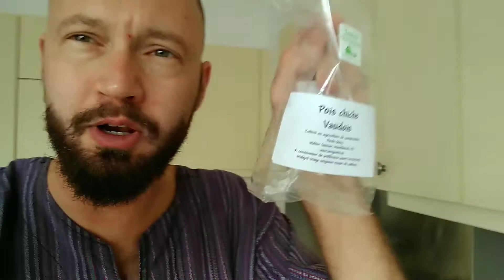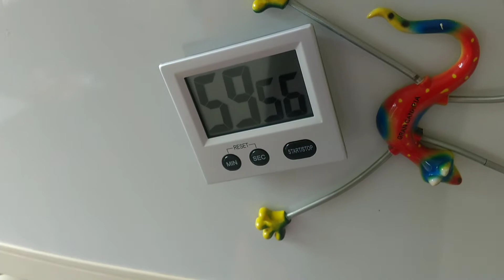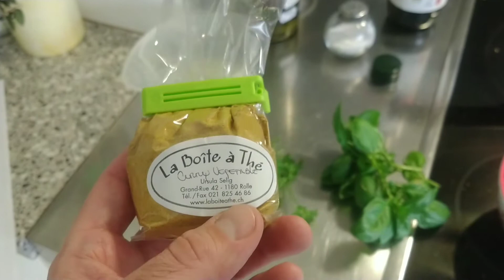Hummus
Comment ne pas faire du houmous